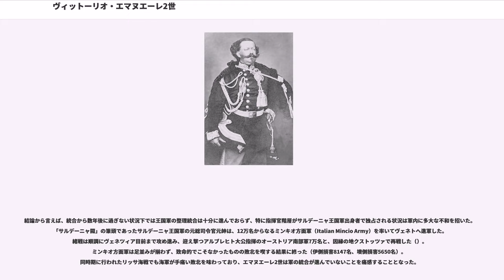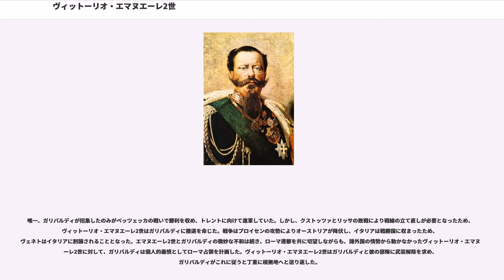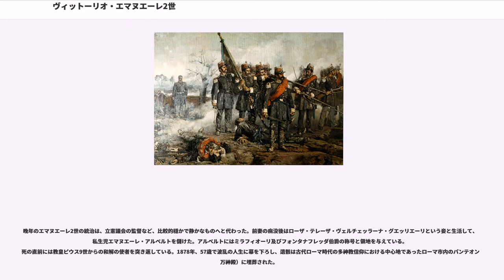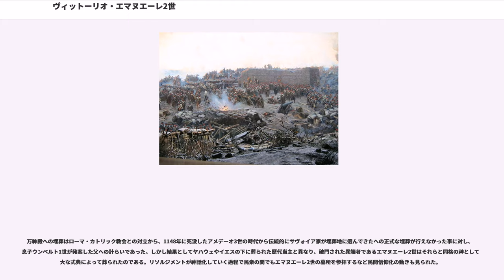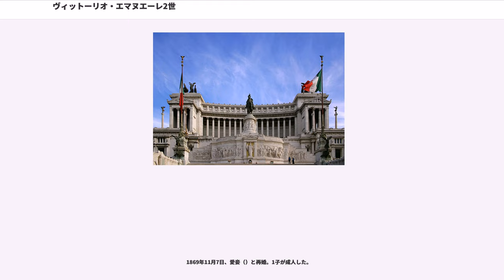ヴィットーリオ・エマヌエーレ2世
サルデーニャ＝ピエモンテ国王

ヴィットーリオ・エマヌエーレ2世（, 1820年3月14日 - 1878年1月9日）は、サルデーニャ王国の最後の国王（在位：1849年 - 1861年）、のちイタリア王国の初代国王（在位：1861年 - 1878年）。サルデーニャ王カルロ・アルベルトとトスカーナ大公女マリア・テレーザ・ダズブルゴ＝トスカーナの長男としてサルデーニャ王に即位する。父から引き継いだイタリア統一戦争に終止符を打ち、リソルジメントを成し遂げたことから、王国の国父（）と呼ばれた。

ヴィットーリオ・エマヌエーレ2世は統一イタリアの象徴として国民から敬愛され、王の頭文字 ""（, ヴィットーリオ・エマヌエーレ・レ・ディタリャ、 イタリア王ヴィットーリオ・エマヌエーレ）と呼ばれた。奇しくもイタリア・ロマン派の音楽家ジュゼッペ・ヴェルディの名前と合致したことから、統一戦争の頃には両者を讃えて「""」の言葉がイタリア全土で流行した。

1820年3月14日、サヴォイア王国の首都トリノにおいて、王家であるサヴォイア家の一族として生まれた。ヴィットーリオの父カルロ・アルベルトは、サヴォイア家支流でカリニャーノ公トンマーゾ・フランチェスコを祖とするサヴォイア＝カリニャーノ家の当主であった。

サルデーニャ王ヴィットーリオ・アメデーオ3世の息子たちは男子に恵まれず、カルロ・エマヌエーレ4世、ヴィットーリオ・エマヌエーレ1世、そして末弟カルロ・フェリーチェ、と兄弟間で王位が継承された末、サヴォイア本家は断絶した。そこで、サリカ法を採るサヴォイア家の継承法に基づき、存続していた分家で最も本家と近かったサヴォイア＝カリニャーノ家のカルロ・アルベルトがサルデーニャ王となった。同時に、まだ幼少であったヴィットーリオと弟アルベルトは王子の称号を与えられ、王宮や母方の祖父であるトスカーナ大公フェルディナンド3世の下で子供時代を過ごした。

1842年、父方の叔母マリーア・エリザベッタの娘マリーア・アデライデと従兄妹婚を行う。叔母の夫はハプスブルク家の皇族であったロンバルド＝ヴェネト副王ラニエーリ（ライナー・ヨーゼフ）大公であり、一族の結束と政略結婚の双方を意図していた。

ナポレオン戦争後、正統主義に基づいた秩序で支配されていたヨーロッパに1848年革命という大動乱が巻き起こった。特に民族の牢獄とも呼ばれた多民族国家であるオーストリア帝国への影響は大きく、これを契機にしてロンバルド＝ヴェネト王国内で反オーストリア人・反ハプスブルク家の反乱が全土で発生した。民衆と軍の双方から起こった反乱は瞬く間にミラノとヴェネツィアを押さえ（ミラノの戦い）、若き日のガリバルディも加わっていた反乱軍は、帝国からの分離とイタリア人によるイタリアの統治を求めた戦いを始めた。しかし、共和主義者と結びついていた1848年革命の軍勢への支援は君主国家にとってデメリットが大きく、周辺国の反応は及び腰であった。

そんな中、サルデーニャ王カルロ・アルベルトは唯一、反乱軍への公的支援を約束して軍勢を出陣させた。この時をもって、イタリア統一戦争の火蓋が切られた（第一次イタリア統一戦争）。ヴィットーリオも王太子として軍の一翼を預けられ、パストレンゴの戦いとゴイトの戦いで浮き足立つオーストリア軍を打ち破り、兵士と将校団を捕虜にした。反乱軍の歓声と共にミラノへ入城したサルデーニャ軍であったが、ここで父カルロ・アルベルトは共和主義の反乱軍の真意を疑い、同盟軍の合流を拒否するという愚行を犯した。

やがて、体勢を立て直したオーストリア軍が倍近い数で攻め返してくると、カルロ・アルベルトは反乱軍を置いて単独で出陣してしまう。ヴィットーリオも参加したクストッツァの戦いでサルデーニャ軍は勇戦するものの敗れ、ミラノに後退を強いられた。そしてここに至ってもガリバルディやマッツィーニ、マニンら共和派を信用しないカルロ・アルベルトによって、反乱軍とサルデーニャ軍は各個撃破の憂き目を見る（ノヴァーラの戦い、ブレシアの戦い、ヴェネツィアの戦い）。

戦争終結後、権威を失墜させたカルロ・アルベルトは存命中の退位という屈辱を受け入れ、ヴィットーリオ・エマヌエーレに王位を譲った。ヴィットーリオは3代前の君主の名を貰いヴィットーリオ・エマヌエーレ2世として即位し、...